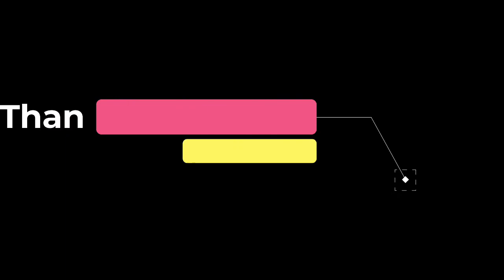Career Talk - EP-02 - Importance of Career Counseling I How to choose your Career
This video is about Importance of Career Counseling and Personality type to choose your career which is discussed with expert Career Counselor Prof. Abdul Mateen